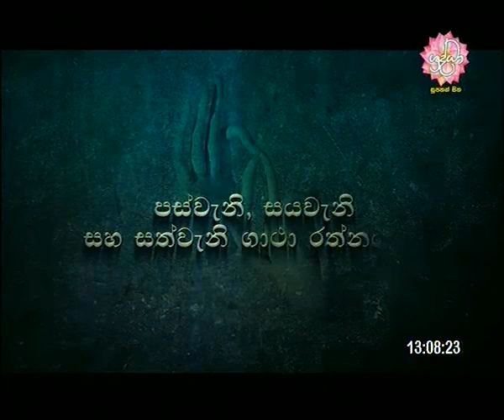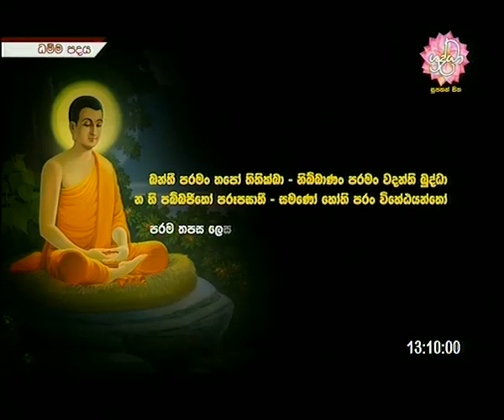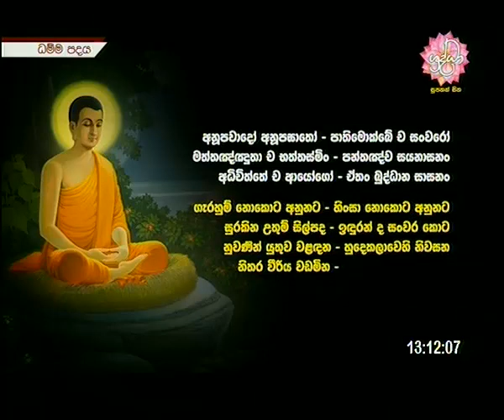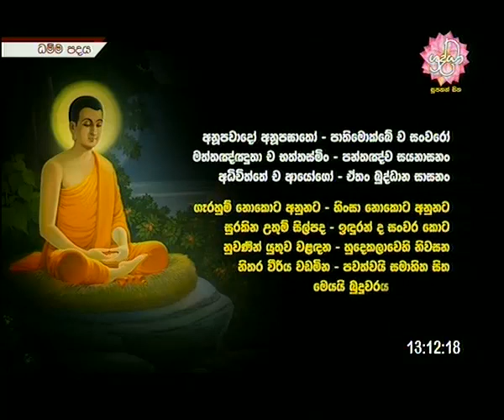Shraddha TV Live - ධම්ම පදය - 08-06-2015